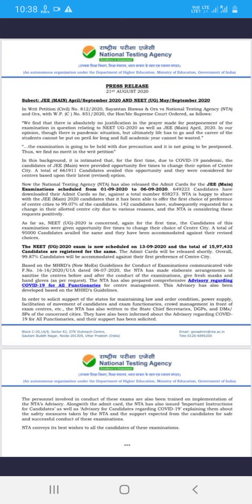JEE / NEET 2020 POSTPONED - NATIONAL TESTING AGENCY LATEST PRESS RELEASE | 22 AUGUST 2020